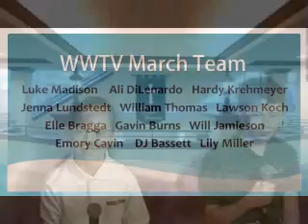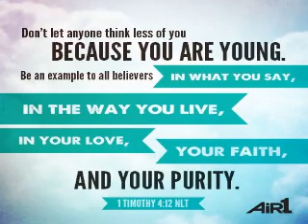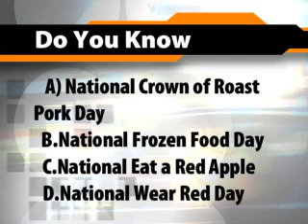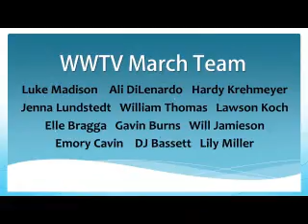WWTV March 6, 2018